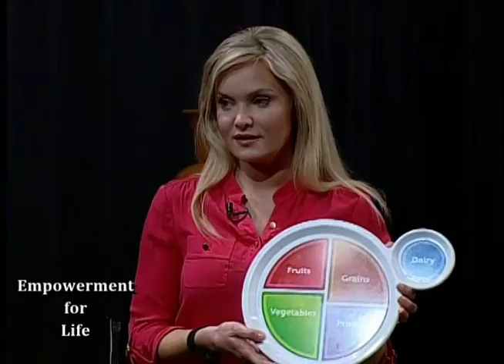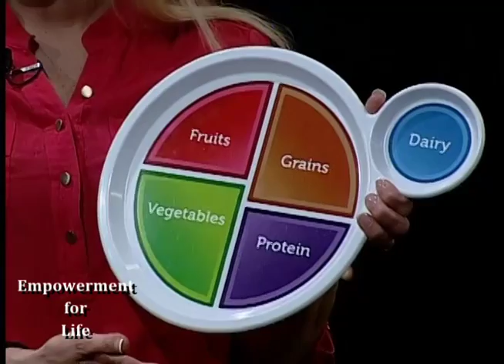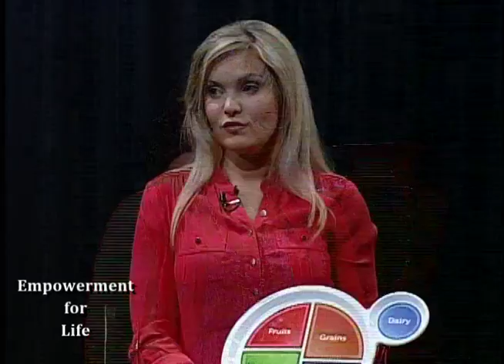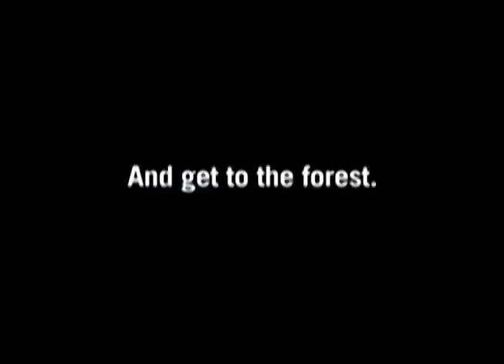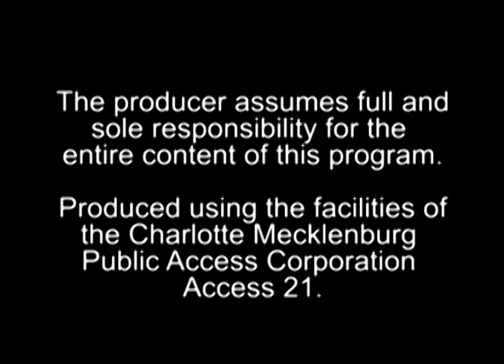Empowerment for Life with Linda Carr - Paige Krug #2